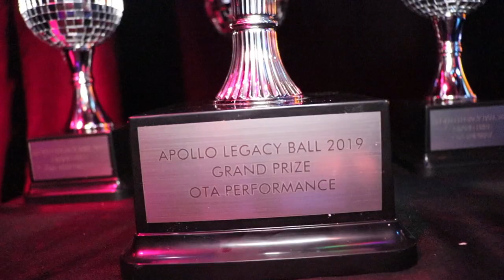LSS 1/3 @ The Legacy Ball